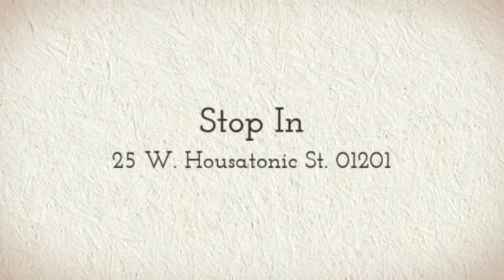Auto Body Repair Pittsfield MA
Pittsfield Massachusetts residents who are looking for professional auto body repair on their cars, trucks and SUV's are turning to the new Haddad Collision Center by calling or by visiting

The Haddad Collision Centers friendly staff and professionalism will have you referring your friends and family.  With free estimates and no paper work it's easy to see why so many Pittsfield Massachusetts residents are taking their vehicles to the Haddad Collision Center.